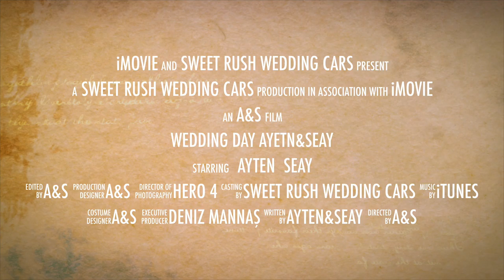Wedding Day Ayetn&seay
This video is about Wedding Day Ayetn&seay